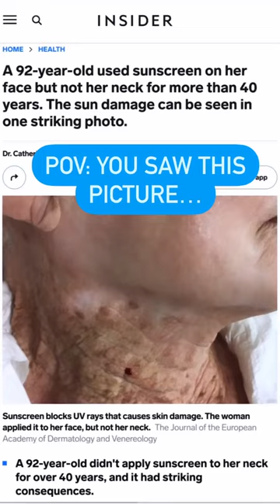UVMagic Mirror | UV Camera Reveals The Best Way to Apply Sunscreen to Your Face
UV Magic mirror is a brilliant two-sided mirror: One side has UV test camera that reveals sunscreen coverage and the other side has 3 brightness modes LED light for applying your makeup and tweezing your eyebrows.